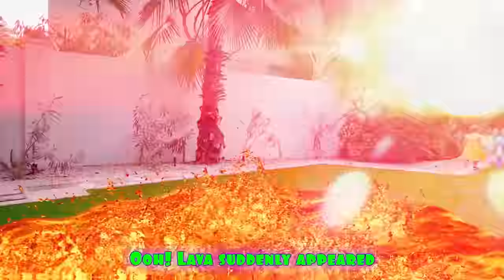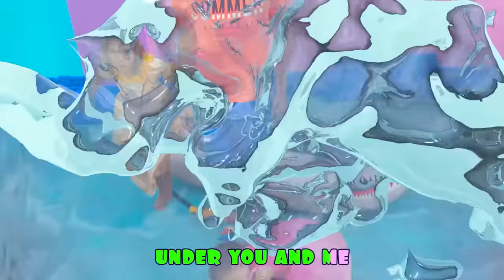Five Kids The Floor is Lava on the Playground + more Children's Songs and Videos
A new collection video, including one of our most recent songs, " The Floor is Lava on the Playground